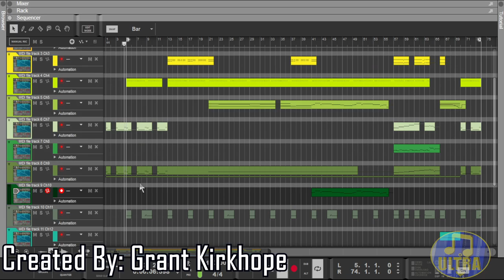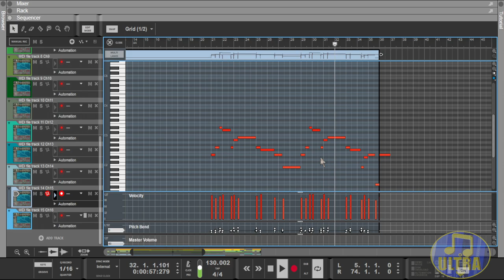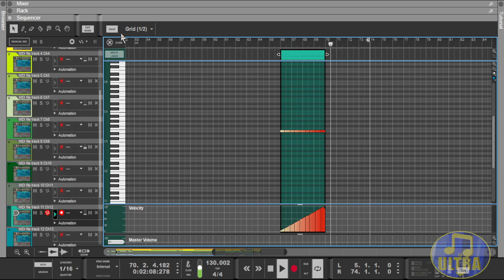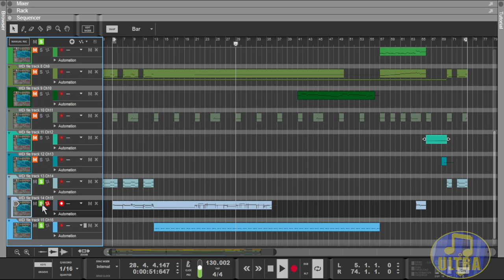Goldeneye 007 Music: Frigate [Midi Showcase]